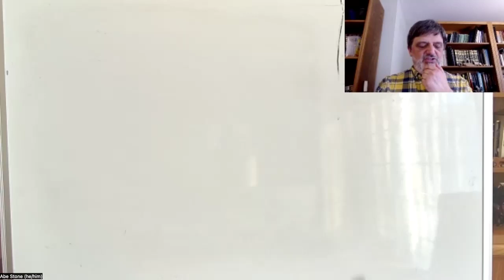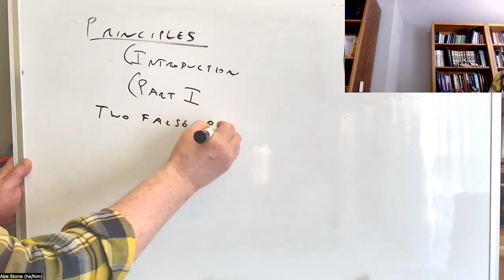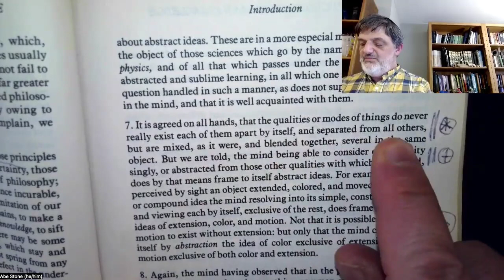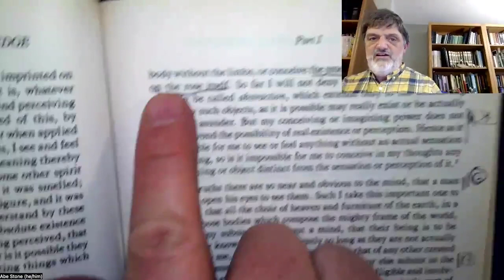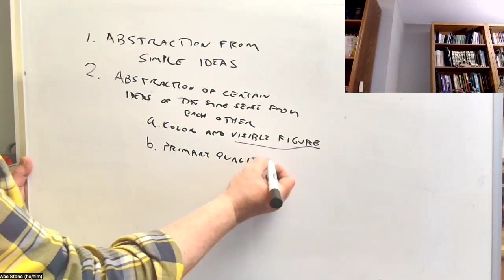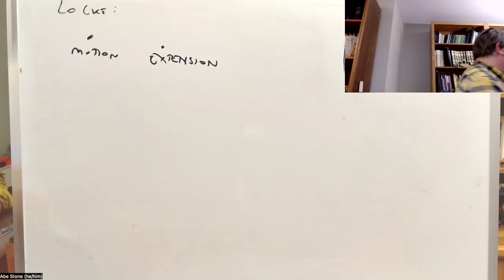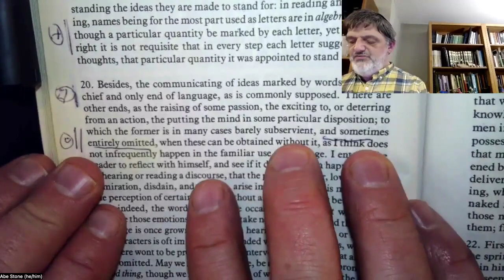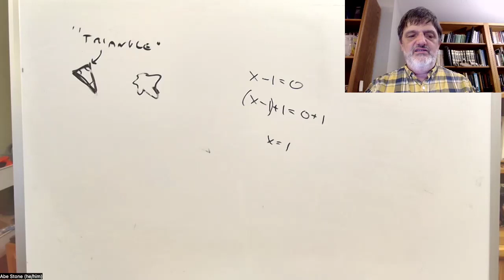Empiricists: Berkeley, lecture 1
PHIL 100C, UC Santa Cruz, Spring 2024, lecture of 5/2: Berkeley, Principles, Introduction